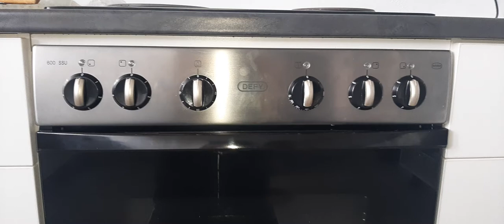defy switches short